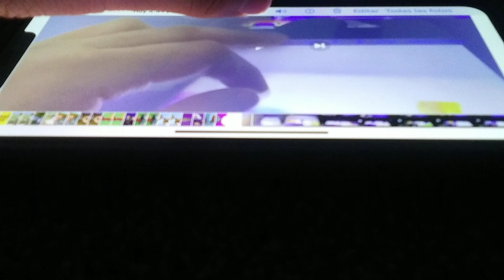17 de abril de 2023